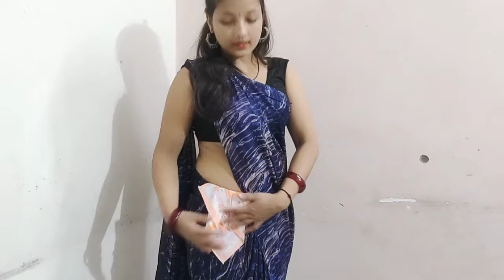New Style Hanky Tucking#Low waist saree/requested video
New Style Hanky Tuck
in low waist saree
/requested video